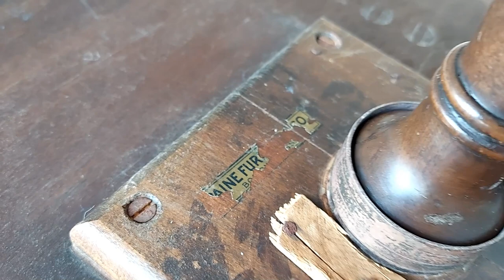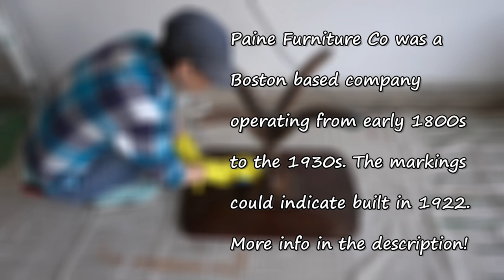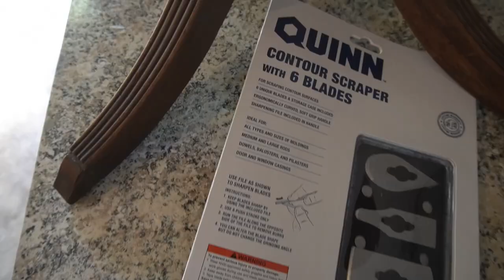Furniture Restoration Duncan Phyfe Inspired Side Table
In this week’s video I’m doing a restoration on a side table made by Paine Furniture Company in a Duncan Phyfe inspired style. This table could be as many as 99 years old and I’m happy to give her a chance at a bunch more decades.

Welcome to Copper Cactus DIY, my space for all things furniture, makeovers, flips, and faux finishing! I'm a pro faux finisher and love my job. When I moved to Arizona I wasn't able to continue doing faux in client's homes. That's when I ignited the spark of taking my skills and applying them to furniture pieces big and small.

I'm Jenn and can't wait to share my years of finishing and painting with all of you!

That's what I do here and would love to have you join me on my adventures. Enjoy the snarky commentary.

LINKS
Paine Furniture Co history

All products, tools, materials, and supplies for this video were paid for with my own money.